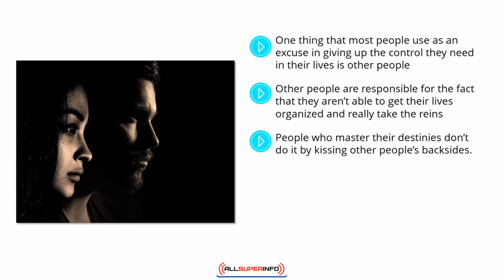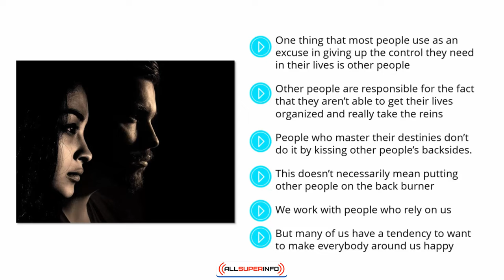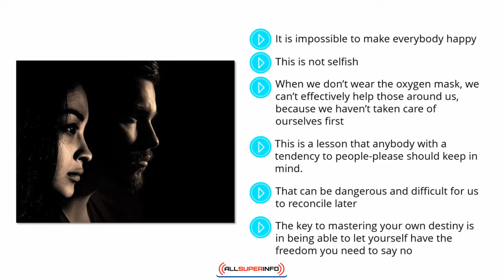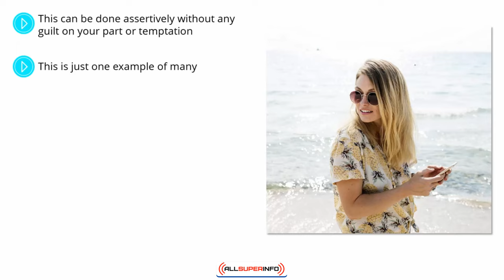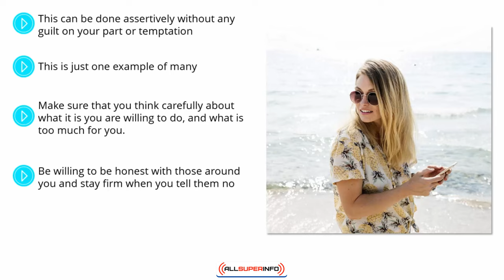Video 2 Bend, Don’t Break